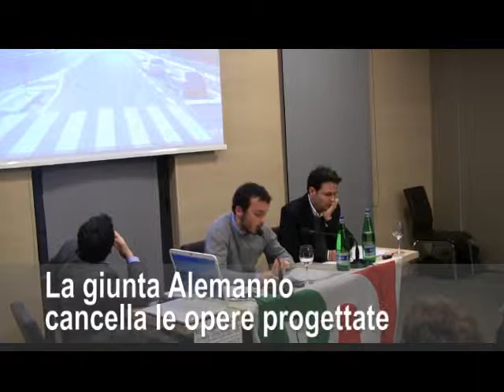Mobilità nel Municipio XV - Gianluca Lanzi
introduzione, presentazione video e ringraziamenti
Intervento di Gianluca Lanzi,
gli interventi al convegno organizzato dal PD XV municipio  che is è tenuto all'Hotel H10 a Marconi il 14 dicembre